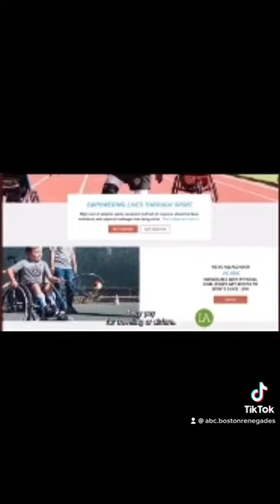Rob Thayer sky diving pre-interview part 2